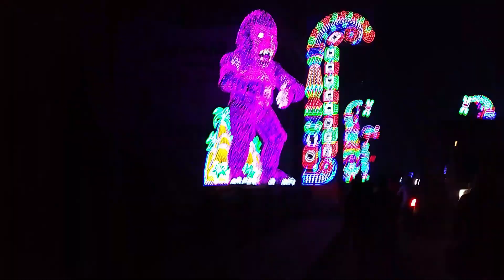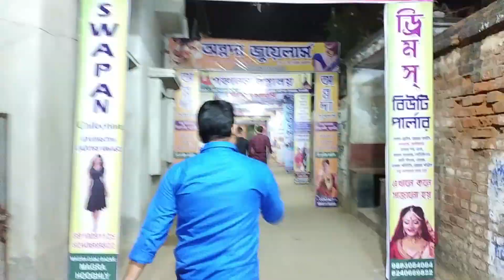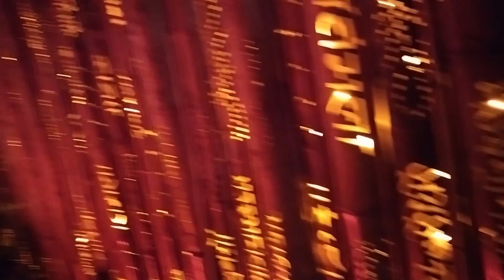Natungram Saraswati Puja Decoration | Mogra Saraswati Puja 2023 | Part 03 Vlogs | Riyaz Ki Duniya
Natungram Saraswati Puja  Decoration
Mogra Saraswati Puja 2023
Pandel Decoration
Vasant Panchami, also called Saraswati Puja in honor of the Hindu goddess Saraswati, is a festival that marks the preparation for the arrival of spring. The festival is celebrated in Indian religions in different ways depending on the region.